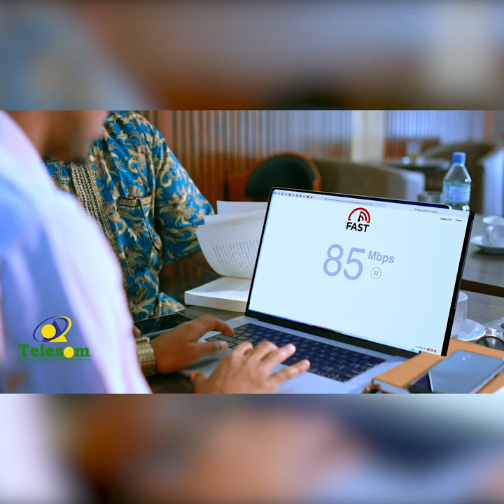''Ardayga Quraanka xafiday isagaa ka qiimo badan Madaxweyne''Sheekh Xuseen Cali Jabuuti